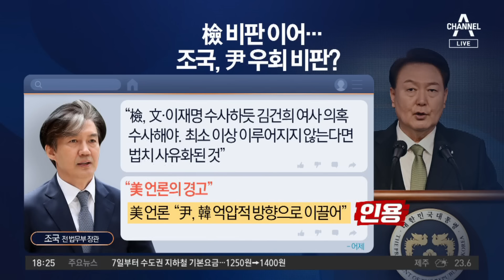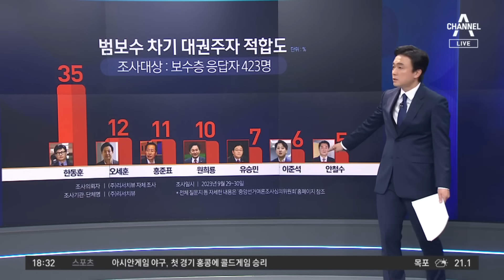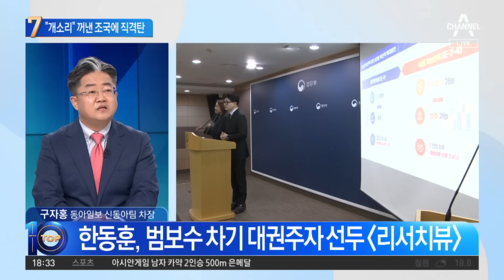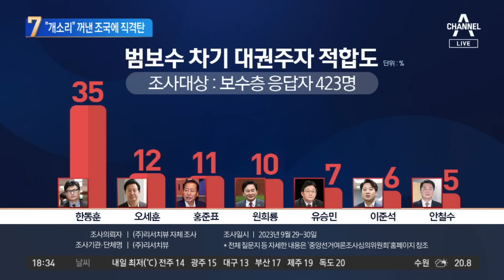“개소리” 꺼낸 조국에 직격탄 | 뉴스TOP 10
“개소리” 꺼낸 조국에 직격탄

美 언론의 경고"라면서…조국, 尹 우회 비판
美 언론 "尹 정부, 한국 억압적 방향 이끌어"
"개소리" 꺼낸 조국에 직격…김웅 "저세상 멘탈

〈평일〉
08시 00분 라디오쇼 정치시그널 (유튜브 라이브)
08시 50분 김진의 돌직구 쇼
10시 20분 김진의 더라방 (유튜브 라이브)
12시 00분 뉴스A 라이브
15시 50분 강력한 4팀
17시 20분 뉴스TOP10
19시 00분 뉴스A

〈주말〉
12시 00분 토요랭킹쇼·뉴스A 라이브
17시 40분 뉴스TOP10
19시 00분 뉴스A